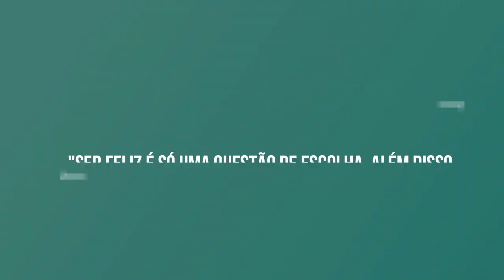Melhorar o humor e bem estar - Óleos Essenciais - 6ºVídeo I Maratona de Natal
Os passos para a inscrição:
1º Clicar no site em cima mencionado  e selecionar Compra.

2º Selecionar o idioma/língua e país de residência (Europa se for Portugal)

3º Selecionar o País (Portugal ou outro país).

4º Selecionar "Cliente por atacado" (compras quando quiseres com o desconto de 25% e sem o compromisso de comprar sempre). Não te registes como Consultor de Bem-Estar, porque essa opção é só para quem quer compartilhar ou construir um negócio dōTERRA e receber benefícios financeiros ganhando bônus mensalmente/ordenado. Mesmo que estejas a pensar construir o teu próprio negócio com a doTerra continua com a inscrição como "Cliente por atacado" e depois podemos mudar a tua conta para "Consultor de Bem-Estar", sem problemas.

5º Preenche os teus dados para inscrição como cliente preferencial com desconto de 25%. Escolhe um kit ou os óleos essenciais que quiseres e intuíres e recebe tudo em tua casa.

6º Escolhe os óleos essenciais que desejas mas relembro que a vantagem de comprar um kit é maior, porque oferece e taxa de inscrição (25€ aproximadamente) e outros benefícios (um maior desconto...). No entanto se não quiseres o kit selecionas o item de boas vindas (com a taxa de inscrição de 25€ aproximadamente) e adicionas ao carrinho os óleos que quiseres.

7º Insere o modo de pagamento e a modo de entrega e voilá! Já és membro doTerra. :)

Beijinhos,
Silvia Bihappy :)